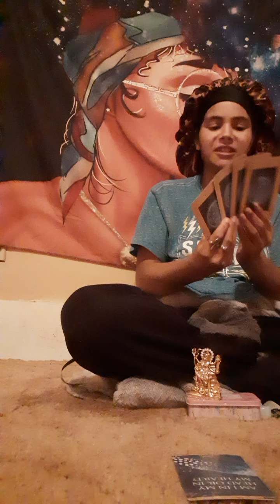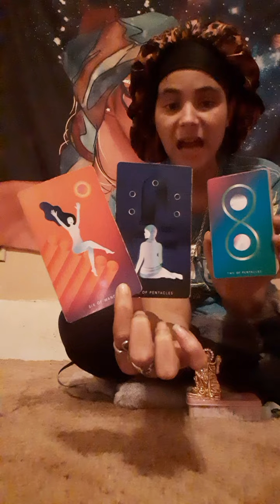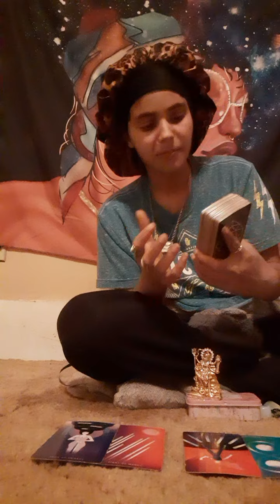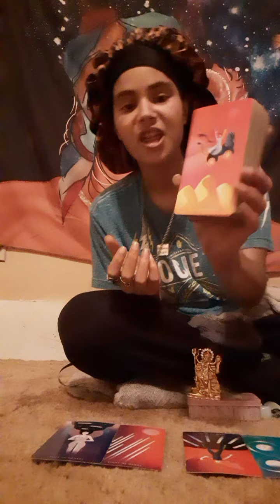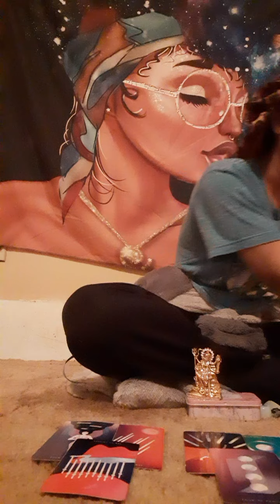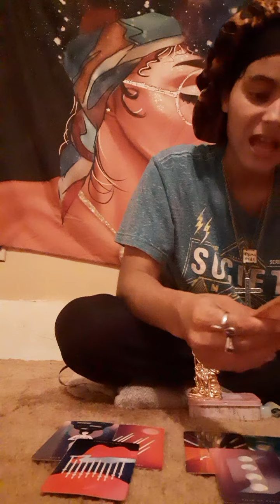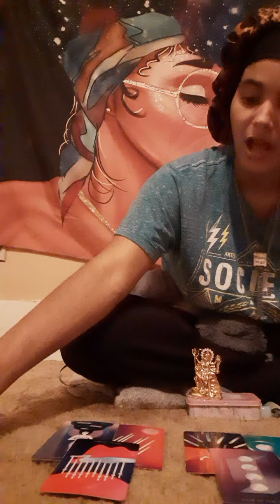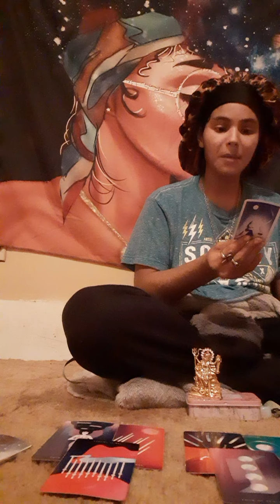'💚TOP5Sagittarius♐🦉WeeklyPredictions- They Cannot Run From Their Karma⏳! Nov7th-Nov14th 🎭☕⛈🍭🇦🇫🌹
Cday 02/11/95
Sun🌞- Aquarius🌬
Moon🌙- Cancerian🌝
Rising🍭- Sagittarius🦉
North Node⬆️- Scorpio💋

Took- 1998
Rescued- 2009